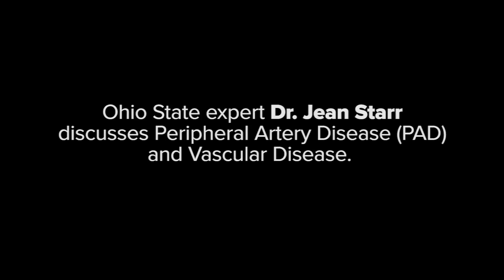What is peripheral artery disease? | Ohio State Medical Center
Peripheral artery disease is a common disorder of the circulatory system and affects about10 million people in the United States.

Jean Starr, MD, a vascular surgeon at The Ohio State University Wexner Medical Center, explains peripheral artery disease (PAD) and its symptoms.